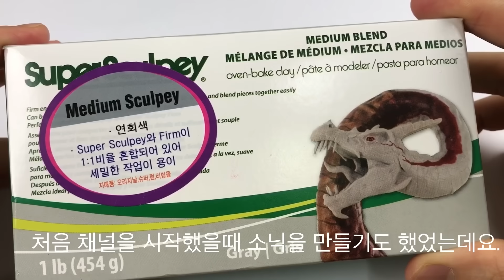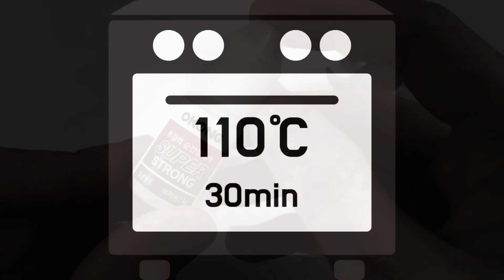Making SONIC with Clay (Sonic the hedgehog movie) - Sculpey [ kiArt kia ]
kiArt 채널에 오신것을 환영합니다.

I made Sonic with the opening of the Sonic the hedgehog movie.

Material - Super sculpey, wire, acrylic, wool, surfacer